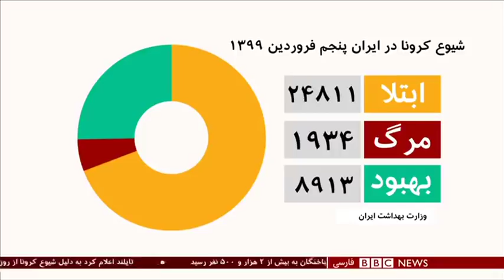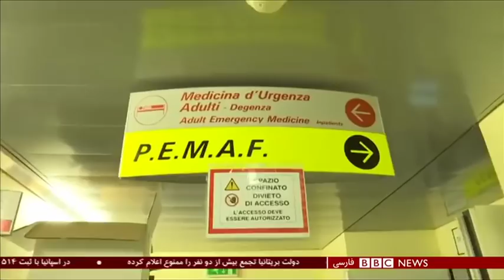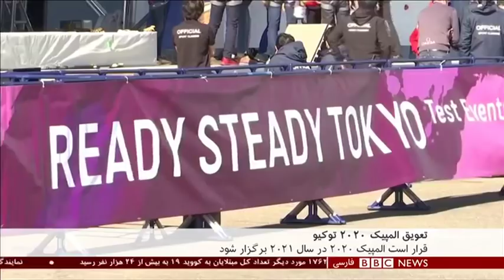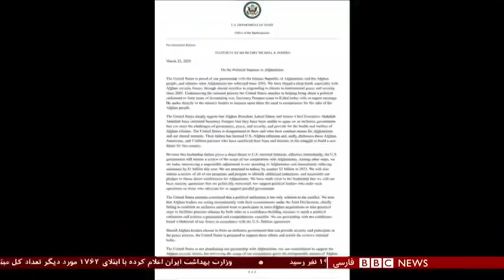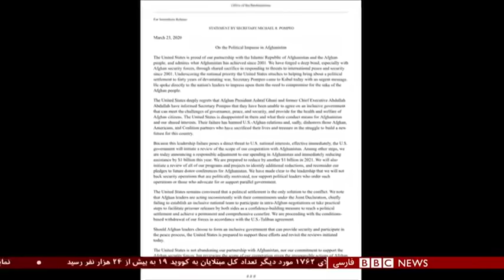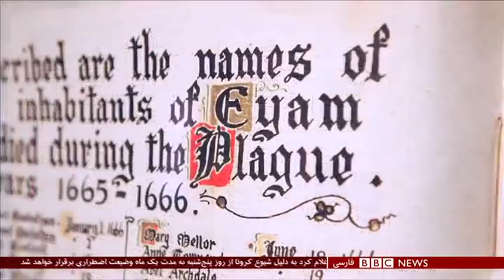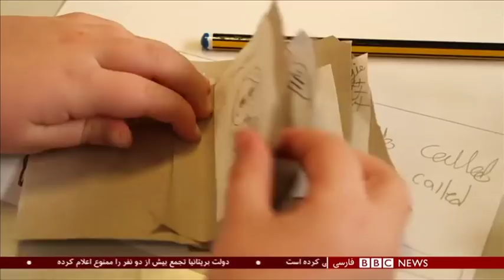اخبار ساعت شش عصر- سه‌شنبه ۵ فروردین